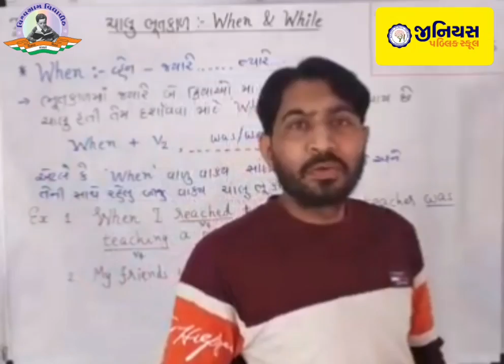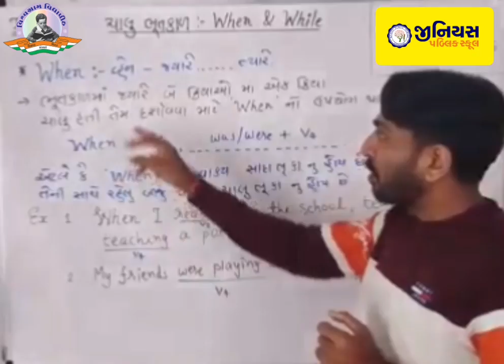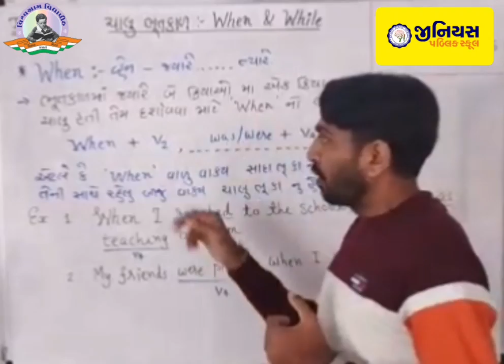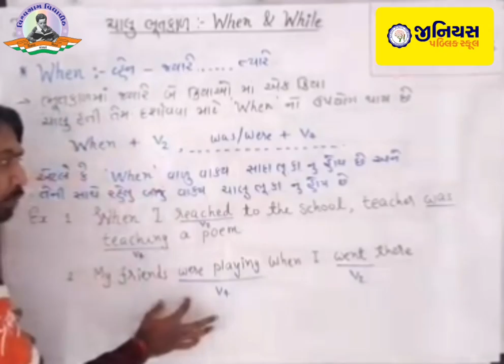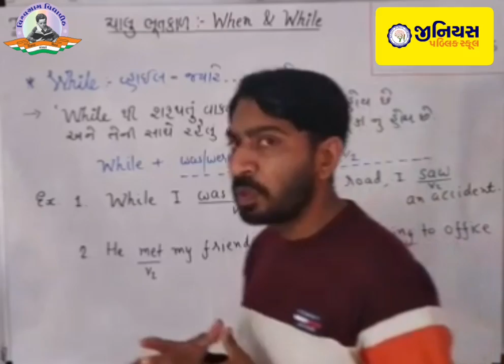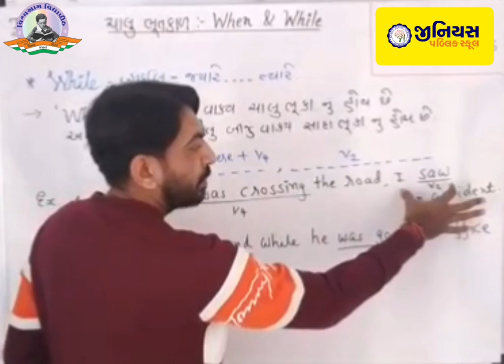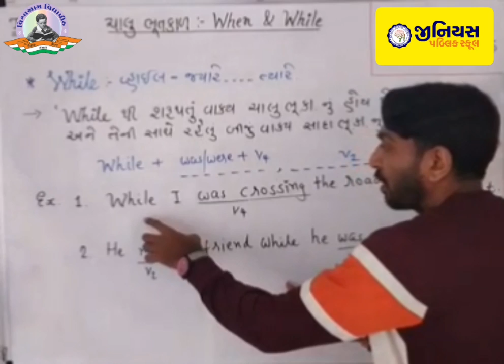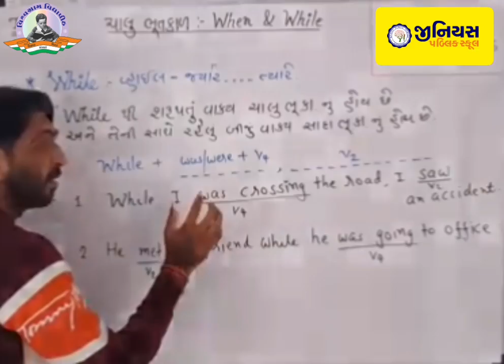ENGLISH GRAMMAR | CONTINUOUS PAST TENSE | PART 2